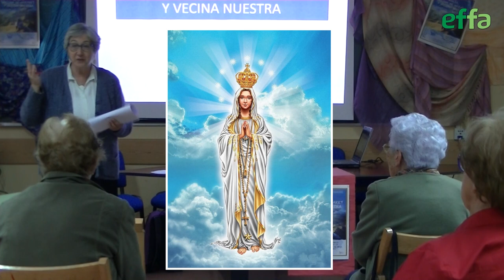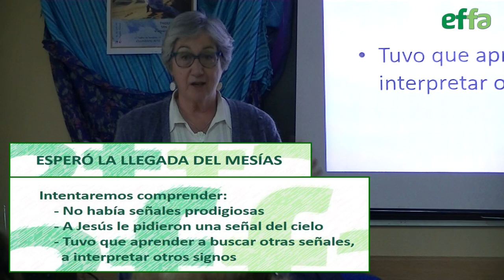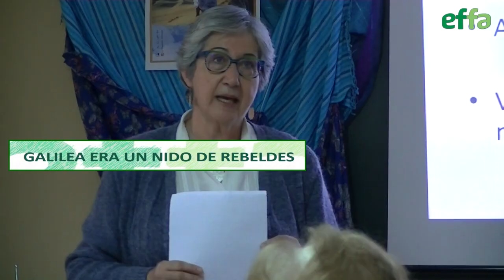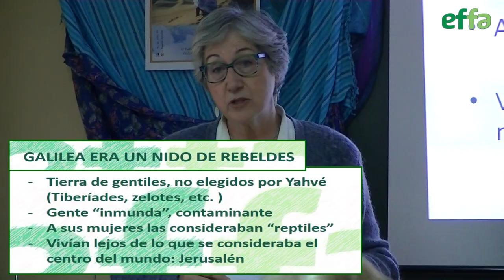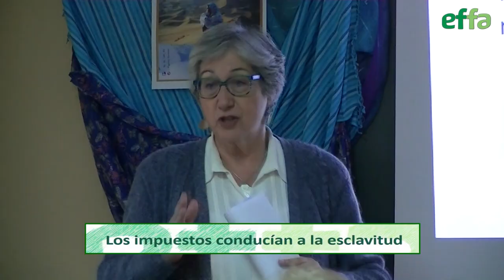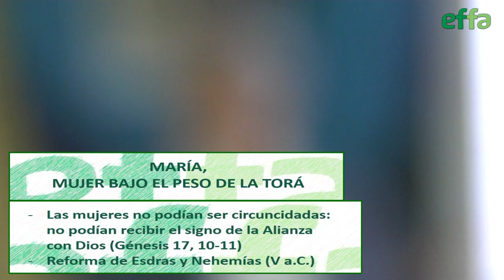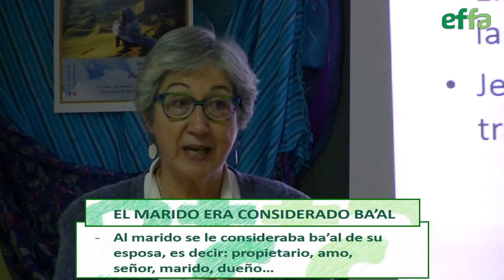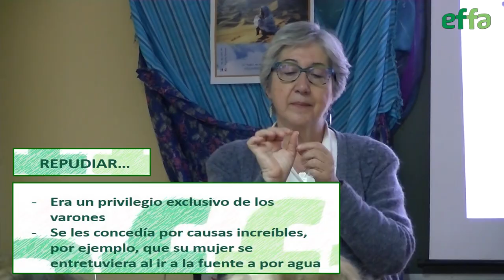Marifé Ramos: María, vecina de Nazaret (I)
Nos acercamos a María como vecinas suyas, porque es una mujer del pueblo, como nosotr@s, y queremos comprender su situación, sus dificultades, sus sentimientos y su respuesta de fe.
Nos imaginamos que viajamos a través del tiempo, para recordar la situación que vivió en su contexto histórico, político, económico, social y religioso. La situación era muy difícil, mucho más de lo que creemos, porque se ha idealizado la vida en Nazaret.